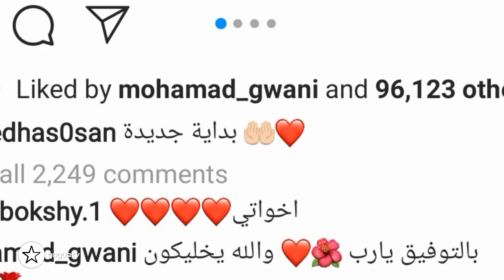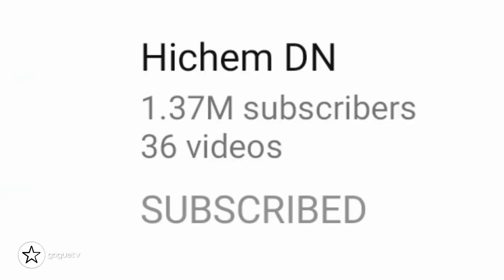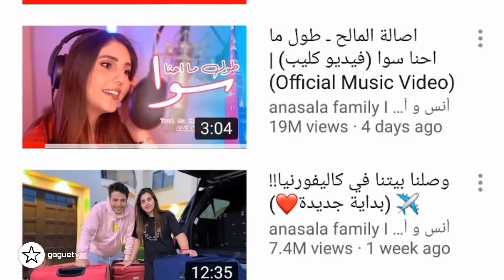انس و اصالة يكتسحون اليوتيوب و الرد من ابو الرب و عزة زعرور تكشف عن دورها بالمسلسل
انس و اصالة يكتسحون اليوتيوب
 الرد من ابو الرب على احمد حسن و زينب
عزة زعرور تكشف عن دورها بالمسلسل